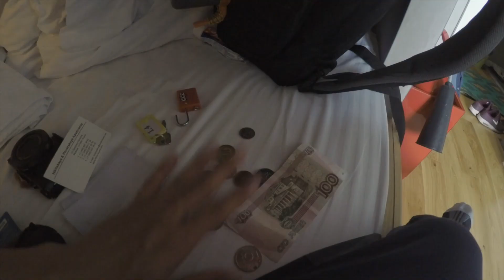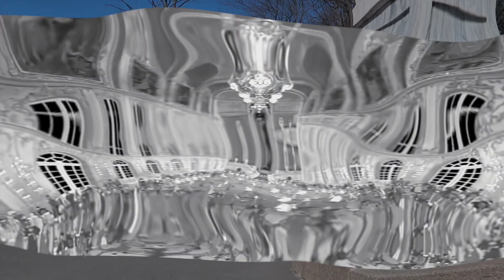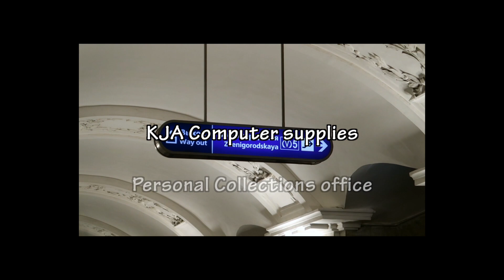In transit EP8 Moscow to St. Petersburg( Москва в Санкт-Петербург)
Welcome To Peterhof the palace by the sea. Named after Peter the Great, Peterhof Palace sits along to the Gulf of Finland with a canal leading all the way to the rear of the palace. The end of the canal is home to many gold plated statues and fountains known as the Grand Cascade.

Peterhof is also the birthplace of  legendary Russian Princess  Anastasíya Nikoláyevna Románova, was the youngest daughter of Tsar Nicholas II.

The Romanovs were the Royal family of Russia (aka the Tsars) who ruled from 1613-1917. Their reign was ended with the Russian Revolution when the Bolshevik Red Army executed the Tsar Nicholas II, Tsarina and their 5 children. When the bodies were later recovered not all of them were found, supporting rumors that the youngest daughter, Anastasia, survived. The rumors were later proved false by DNA evidence but the movie plays on the idea that Princess Anastasia survived.